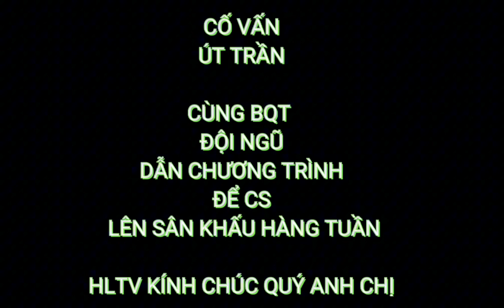HÀ NỘI VÀ TÔI, THỂ HIỆN ĐẶNG BẢNG, CLB HLTV,